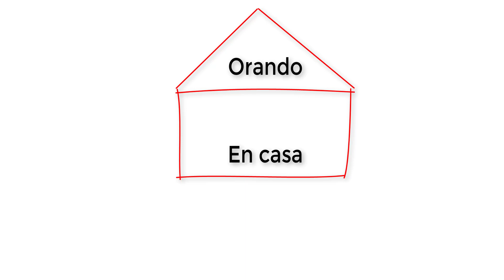Virgen de la Inmaculada Concepción- Novena Día Sexto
Bienvenidos a Orando En Casa

Hoy iniciamos esta hermosa novena para nuestra santísima virgen de la inmculada concepción

¿A quién se refiere la Inmaculada Concepción?
La Inmaculada Concepción hace referencia a la manera especial en que fue concebida María. Esta concepción no fue virginal ya que ella tuvo un padre y una madre humanos, pero fue especial y única de otra manera.